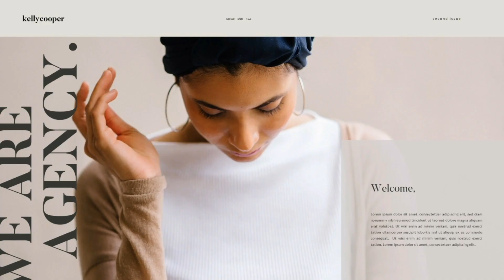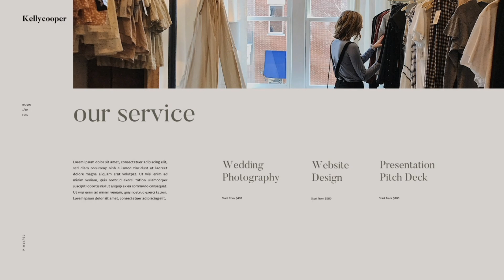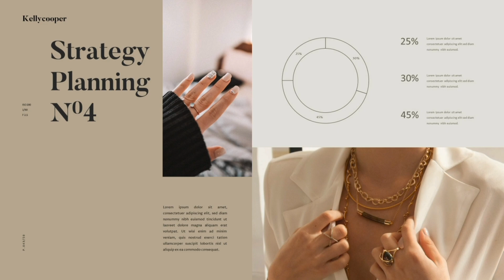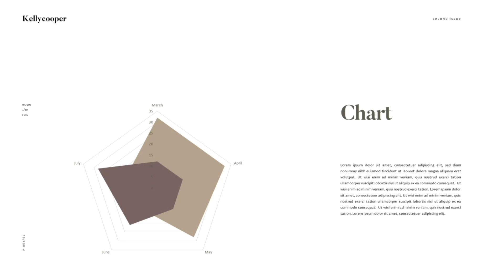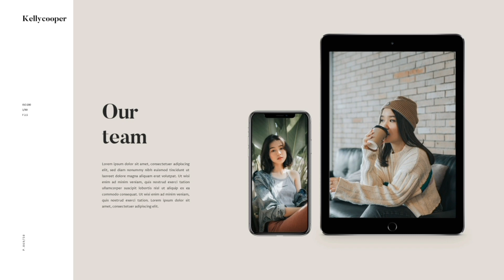Kelly Cooper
Download Link for KEYNOTE
Envato

Download link for POWER POINT
Download Link
Envato

Kelly Cooper is Template inspired by Lookbook theme and style. We use Powerpoint to create template with magazine / lookbook layout style, no need Indesign or Photoshop. We make this gorgeous Powerpoint template template just for you. This template is professionally crafted for any product/event presentation and marketing ,also perfect for catalogue or lookbook, this template is suited for any fashion, girlboss, ladypreneur, and other related business.

Features :
16 : 9 Aspect Ratio
70+ Unique & Gorgeous Layout
Many Variations of Layout and Text
Strong focus on typography and usability
High-res 1920×1080 Pixel (Full HD)
Lookbook and Magazine Style Layout
Made with Slidemaster ( Just Drag & Drop your Image )
Easy to Customize and Fully Editable
Free Font Used ( link on Help & Instruction)
Maps Set, 9 Device Mockup & Icon Set
Easy color change
Free support
Please note, preview images are not included into main file Fonts Used
Make sure you have installed this free font!

Fonts Instructions.pdf files.